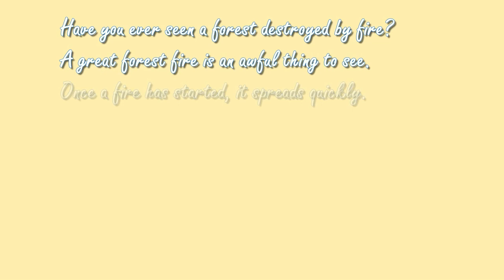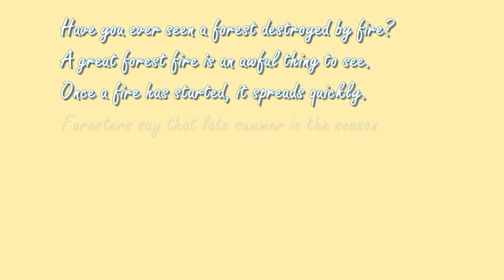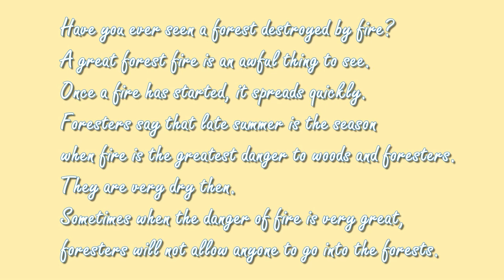Nghe Tiếng Anh Lớp 10 Unit 10 Listening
nghe tieng anh lop 10 unit 10 listen